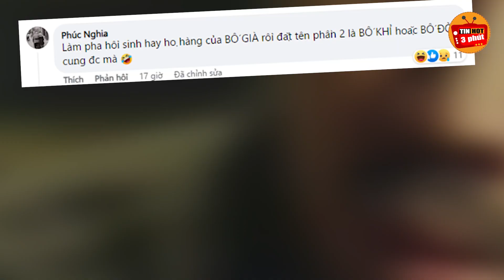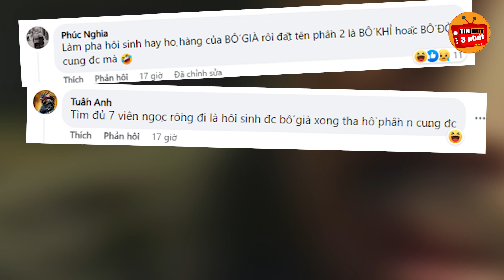Trấn Thành hối tiếc mất mấy trăm tỷ vì đã làm điều này trong Bố Già